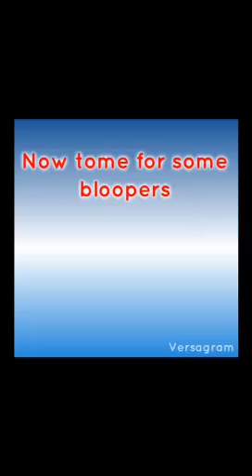Amazing shots 6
Great shot by Colby Hafford and camera man Brady Coleman